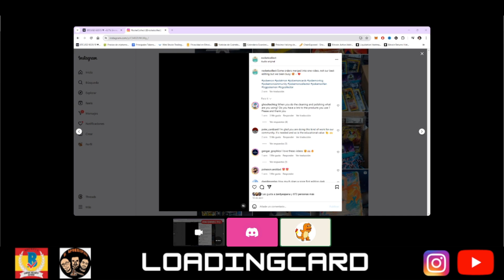RESTAURACIÓN de CARTAS POKEMON SI o NO debate con DARKIKAL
Tema